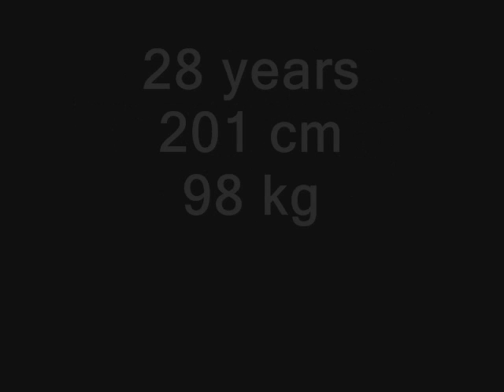Filip Jicha 13 goals on WC 2007 in Germany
Watch , comment and rate this new video about one of best handball players in world and one of best left backs in world. Filip Jicha playing for Czech Republic on WC 2007 in Germany.
Back then he played for TBV Lemgo but now he plays in THW Kiel. This is my first video abou Filip Jicha. Name of music is Nirvana - Smells like teen spirit.
He is one of main scorers in EHF handball Champions league and German Bundesliga. He was the first name of this years EURO 2010 in Austria with 54 goals he was Most valiabule player ( MVP ) of the tournament. He was also chosen for the best left back. Filip Jicha 2010 = Kiril Lazarov 2009. With 92 goals at one tournament Kiril Lazarov was the best scorer at World Cup 2009 in Croatia and the main scorer over the past few years in EHF handball Champions legue. Hope you will like it!